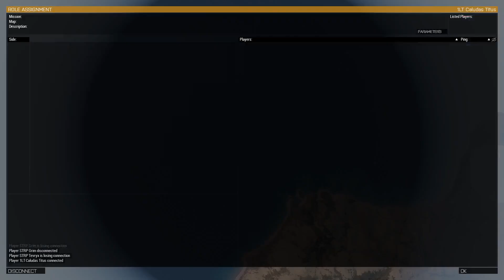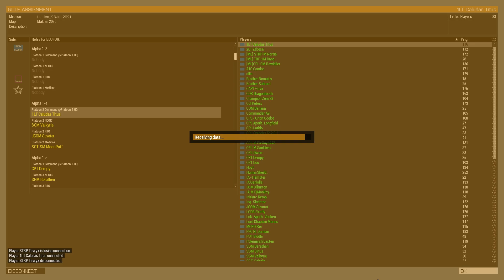40k D-Day is a Clusterfuck - An Arma 3 700th 40k Operation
Hey lads, it's ya boy, me, Titus, back at you with another gamer moments video. Anyhow, we get fucked in D-Day is a pretty accurate description of what happened in this situation. Assaulting the beaches and then getting yeeted by everyone around us as we move along them to complete our objectives. Good fun.